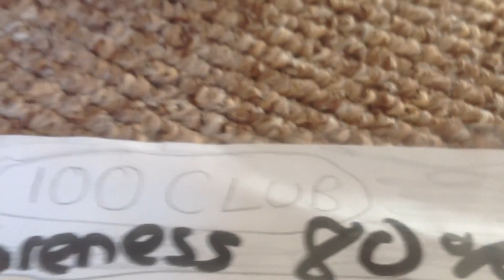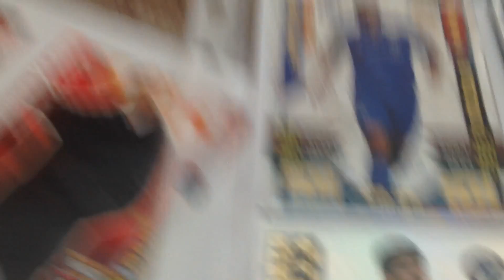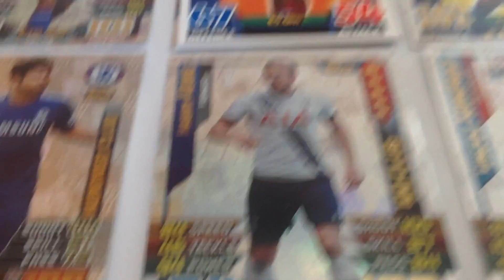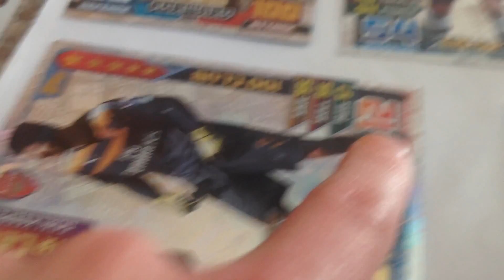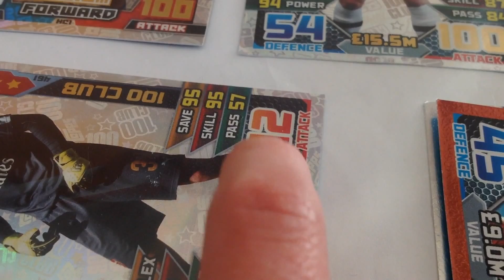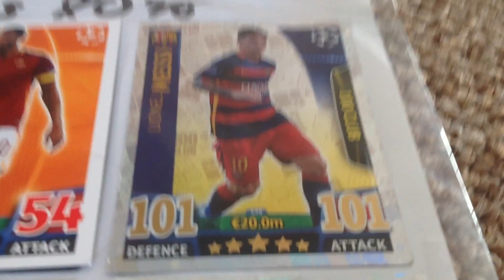My special insert cards UPDATED: Part 5 100CLUB